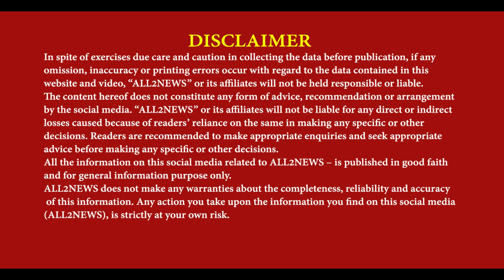Sri Guru Nanak Dev Ji Vivah Purab | Nagar Kirtan in Gurdaspur district | Lakhs of devotees present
ਸ੍ਰੀ ਗੁਰੂ ਨਾਨਕ ਦੇਵ ਜੀ ਦੇ ਵਿਆਹ ਪੂਰਬ ਤੇ
ਨਗਰ ਕੀਰਤਨ ਗੁਰਦਾਸਪੁਰ ਜਿਲੇ ਵਿੱਚ ਦਾਖਲ
ਲੱਖਾਂ ਸੰਗਤਾਂ ਨੇ ਹਾਜਰੀ ਭਰੀ, ਪ੍ਰਸ਼ਾਸਨ ਵੀ ਮੌਜੂਦ
Sri Guru Nanak Dev Ji Vivah Purab, Nagar Kirtan in Gurdaspur district, Lakhs of devotees present, administration present, reporter bunty sangotra batala,